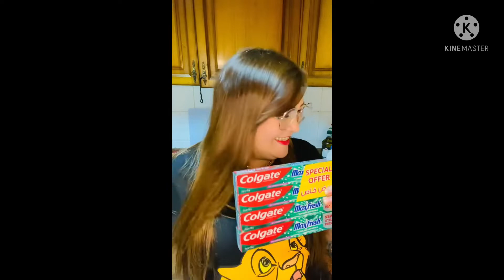A to Z Groceries challenge